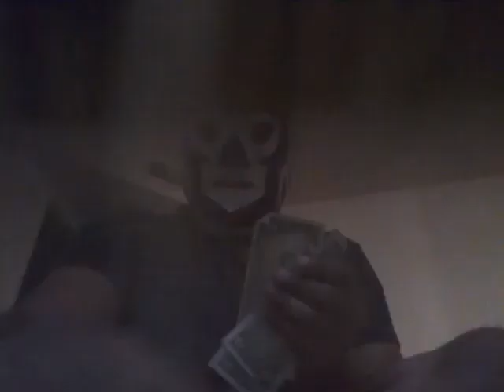Halo Spartan Assault Trailer: @LuchadorEMC 's Reaction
Ffffinally! A Halo game for PC and Mobile. Microsoft and 343i, take my motha motha money!